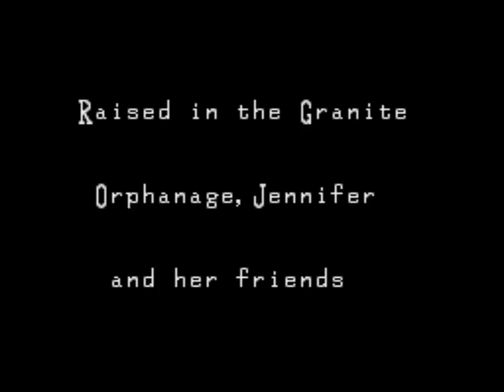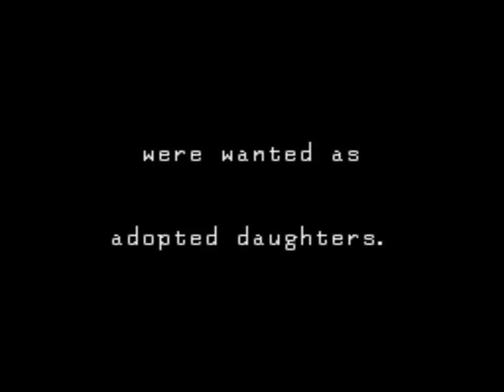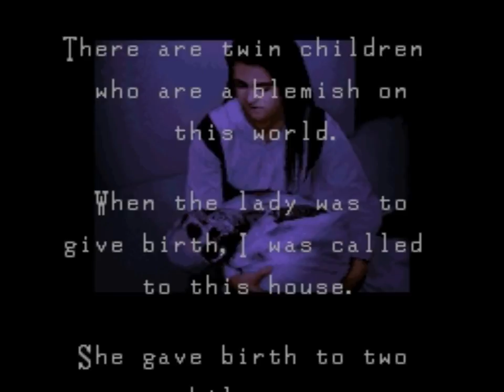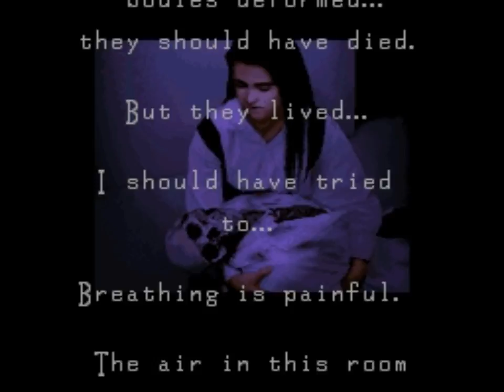Clock Tower (SNES) Playthrough - NintendoComplete